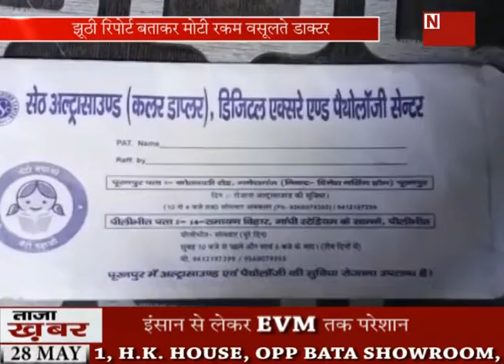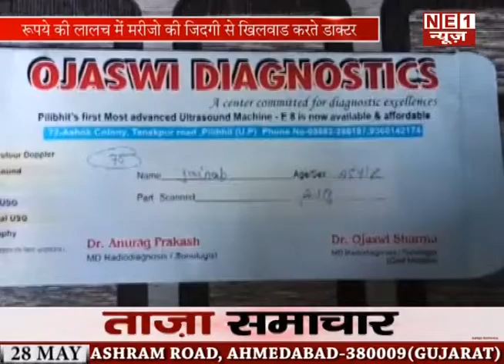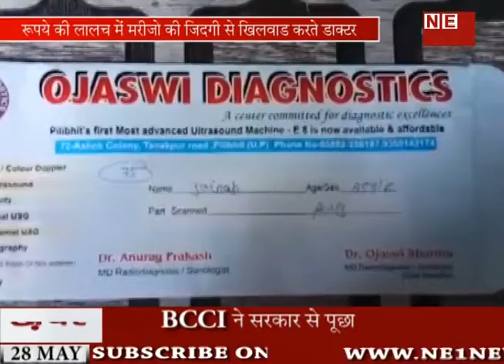DOCTOR KAISE KHELTE HAI DUSRO KI ZINDAGI SE